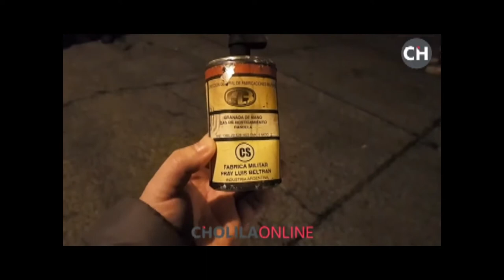ArcioniReprime: Gases lacrimógenos arrojados por orden de Federico Massoni